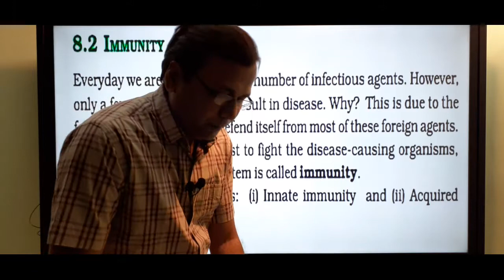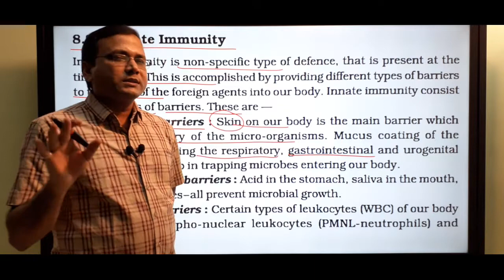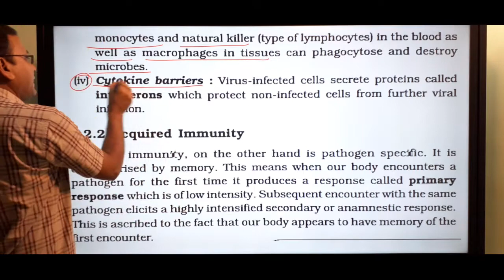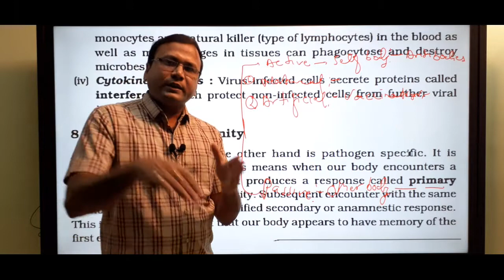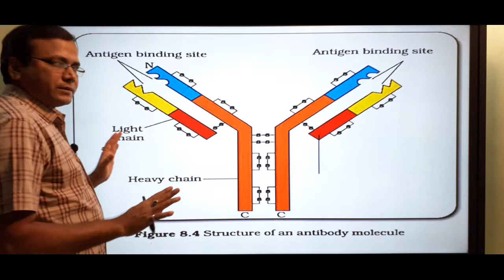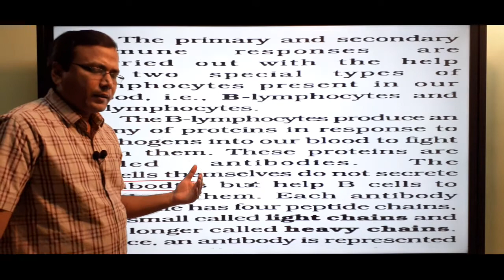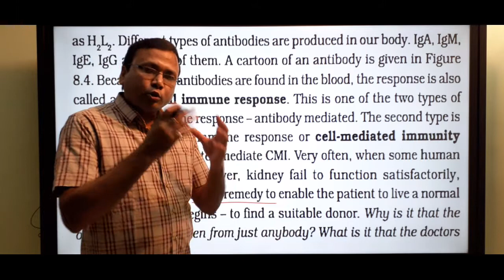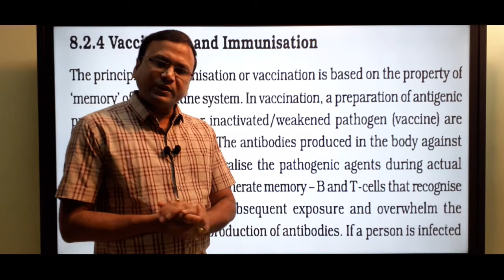Human health and disease NCERT biology class 12th chapter 8 part 3